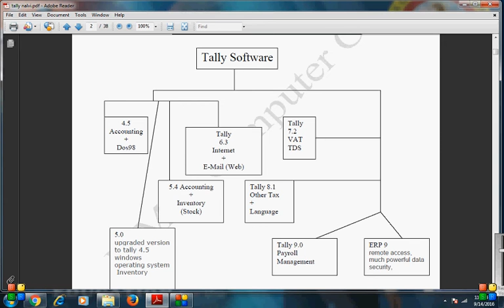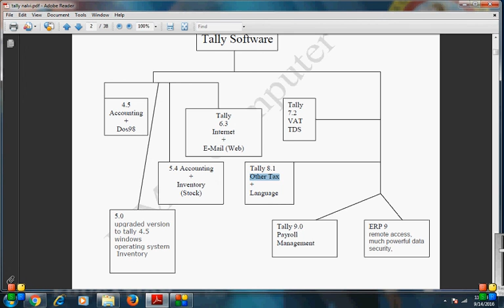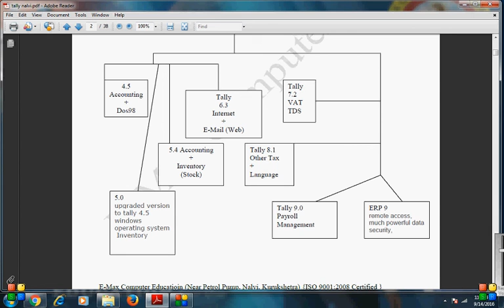Tally ERP 9 full video Tally part 1 tally version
Tally Erp 9 starting video